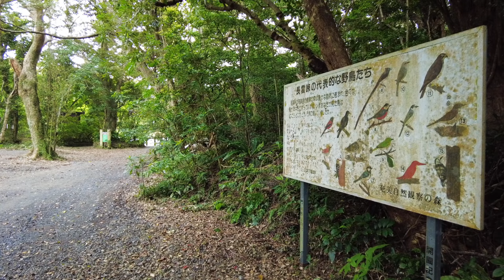奄美自然観察の森（リニューアル中）2021/03/16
まだ整備終わってないようですが、とりあえずリニューアルの様子を。
天気が次々と変わり、ゆっくり散策できませんでしたが、人が少ないタイミングで行けたので静かな森に癒やされました。